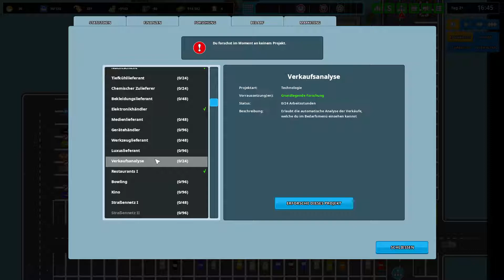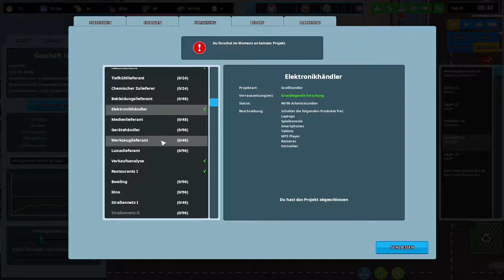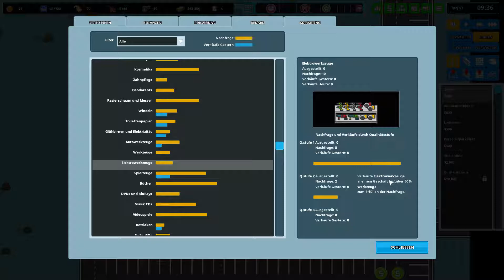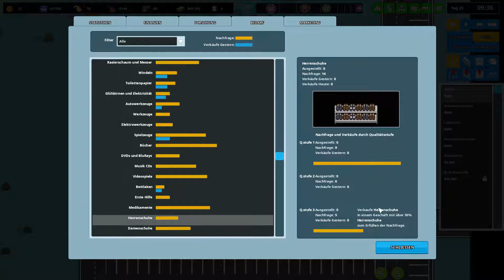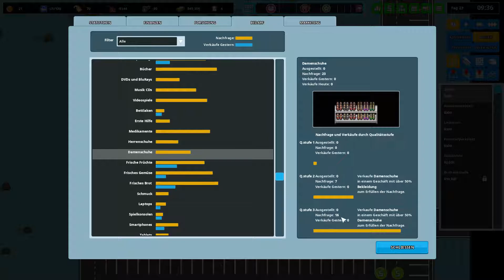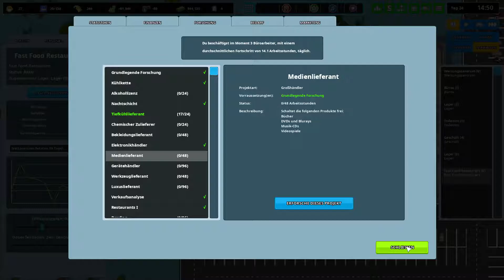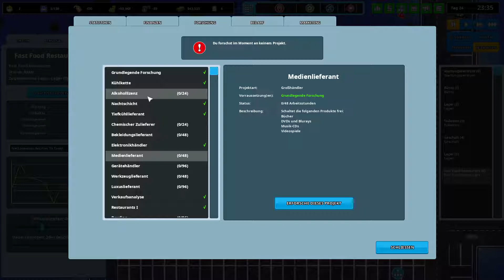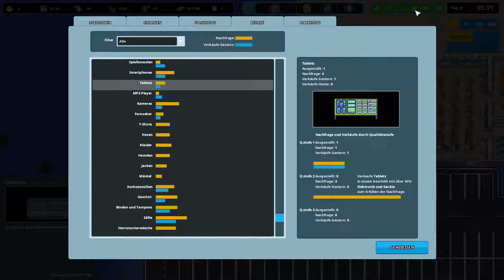BWL-Light: Das Bedarfssystem | 05 | Another Brick In the Mall - Test Branch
Faenwulf zockt den Test Branch (V0.11.2) von Another Brick in the Mall auf deutsch

Genre: Wirtschaftssimulation
Entwickler: The Quadsphere
Publisher: The Quadsphere